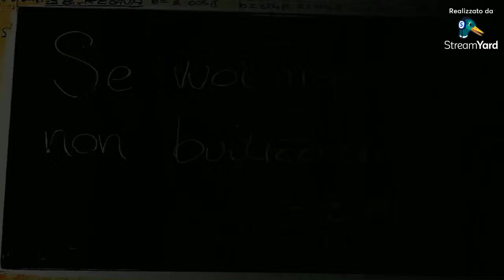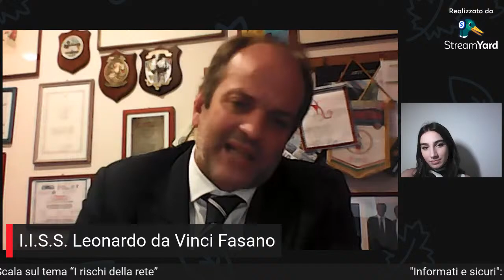“I rischi della rete”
Safer Internet Day-“Informati e sicuri”.
Incontro con l’avvocato Antonio La Scala “I rischi della rete”.